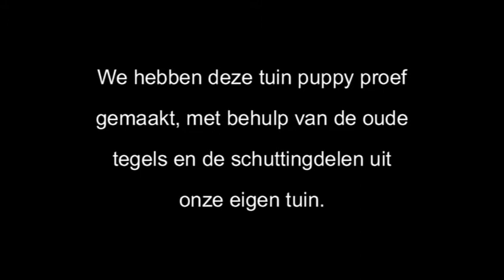Schipperke pups van Christine 8 weken